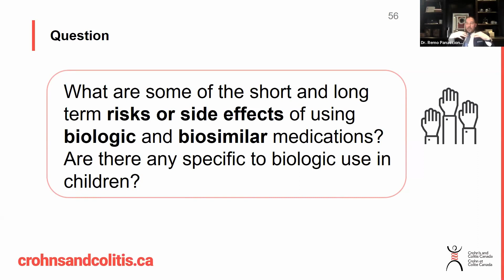Side Effects of Biologics and Biosimilars in Adults and Children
Watch this video to learn about the side effects and risks of use of biotherapies in adults and children from an expert gastroenterologist.

Speaker:
Dr. Remo Panaccione (MD, FRCPC), Professor and Gastroenterologist, Director of the Inflammatory Bowel Disease Clinic, Department of Medicine, University of Calgary.